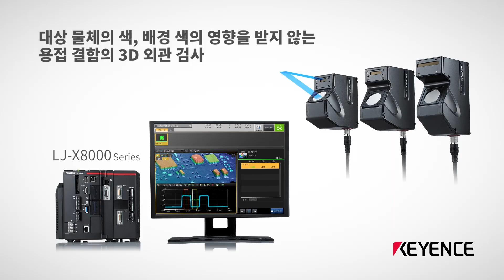[데모] 용접부의 결함 검사 - 홀을 정확하게 포착｜인라인 프로파일 측정기｜키엔스 LJ-X8000 시리즈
[ 초고해상도 인라인 프로파일 측정기｜키엔스 LJ-X 8000시리즈 ]

용접부의 결함 검사 - 홀을 정확하게 포착!

어떤 대상 물체도 3200 Point의 고해상도로 측정.
프로파일 측정부터 3D 검사까지 폭넓은 용도에 대응.

🔎 레이저 용접과 아크 용접의 홀 및 타공 결함 검사 실시.
용접에서 구멍이 뚫린 곳을 정확하게 포착하여 NG 판정을 내릴 수 있습니다!

키엔스 제품에 대해서 추가로 궁금한 점이 있으시다면 상단의 링크 및 전화로 문의 부탁드립니다.